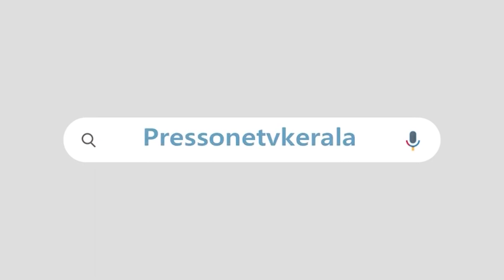നിങ്ങളാണ് ഈ കൊപ്രായങ്ങളുടെ പ്രേരകശക്തി |എം വി ഗോവിന്ദൻ മാസ്റ്റർ മാധ്യമങ്ങളോട് | M V GOVINDAN | UDF